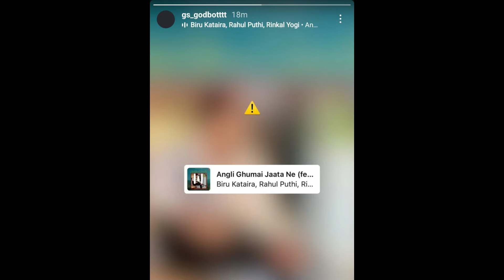Mr Spike On GodL Winning 🏆 React On GodBott Lafda 🤯😂 Most Loyal GodL Memeber 🔥❓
Jonathan gaming
Mr Spike
Godl
GodLike news
GodLike Updates
Godbot lafda
GodLike
Bgmilive
Bgmi
Bmps lan
Kiwos YT
YTmax Updates
Krypto Gaming
Sparky gaming
Sparky